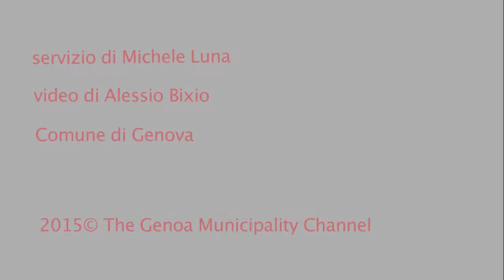Boero - 26 febbraio 2015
servizio di M.Luna
riprese e montaggio di A.Bixio